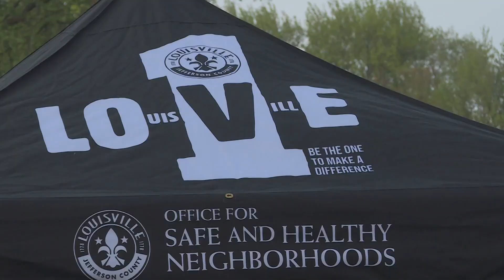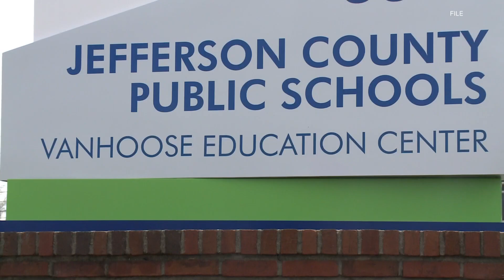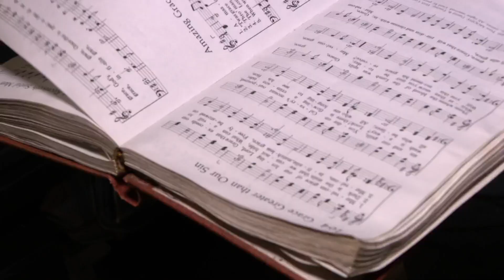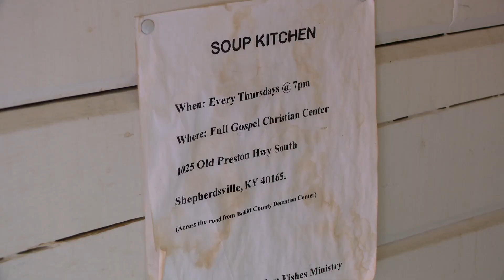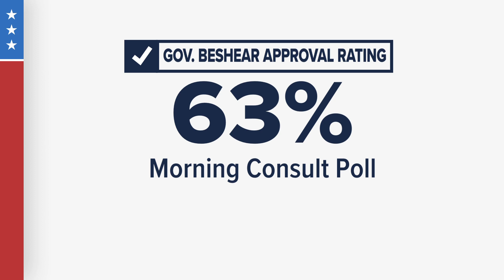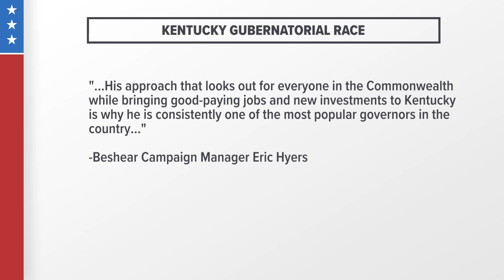WHAS11 Top Stories: Wednesday, April 19, 2023